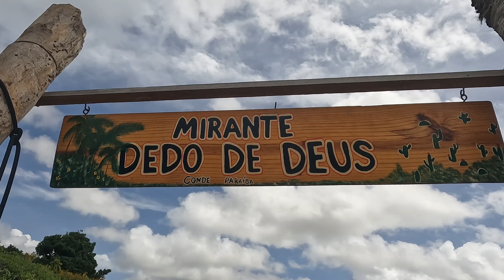Mirante Dedo de Deus. Praia de Coqueirinho, litoral sul da Paraíba.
Pedal até o Mirante Dedo de Deus, Conde-PB. Sem imagens do percurso. Apenas imagens aéreas já no local. Foi aqui onde iniciamos o canal para compartilhar nossas aventuras.

Índice:
00:00 - O mirante;
01:00 - vinheta;
01:10 - Falésias e praias;
03:07 - Conversando sobre o canal;
06:44 - Últimas imagens aéreas.

Ciclista: Jean

GoPro Hero 10 Black (excelente imagem, mas áudio terrível);
DJI Mini 2 (dronezinho top)